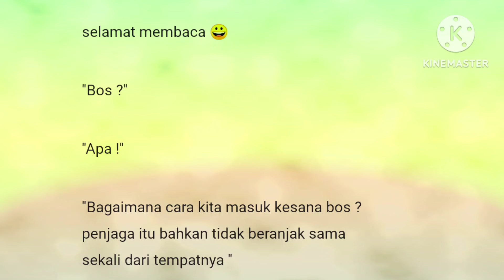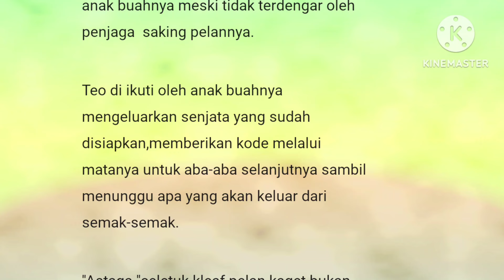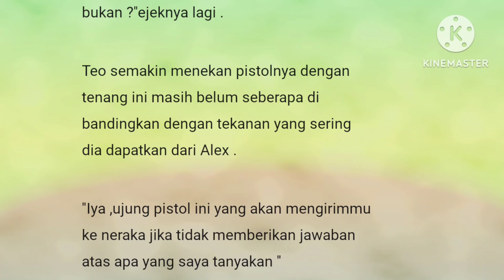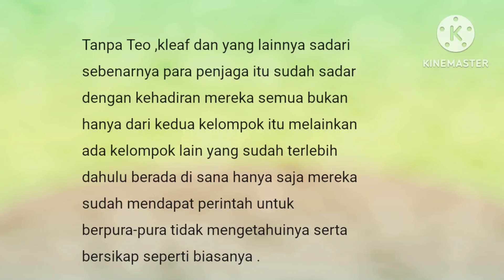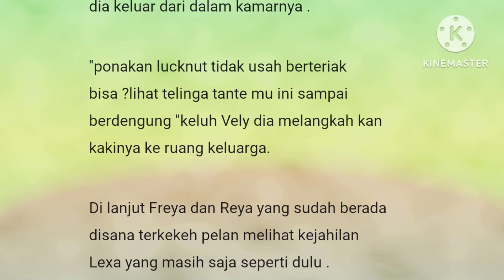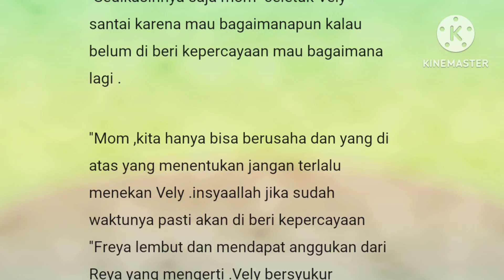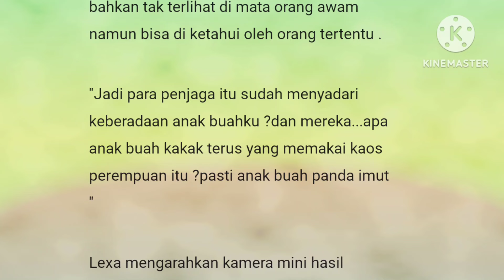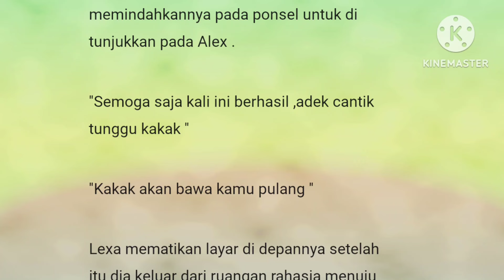Episode 143" Buah Tangan Bukan Buah Bibir"